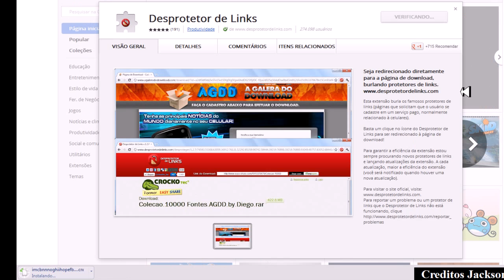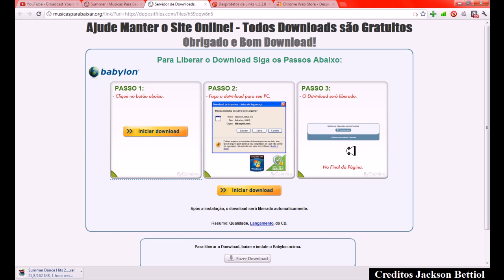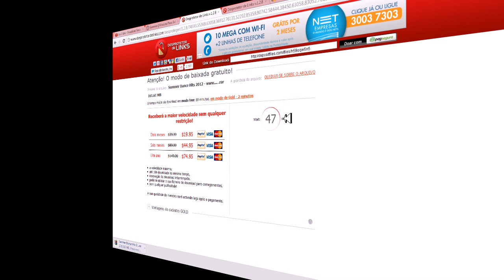Como burlar os protetor de links no Google Chrome